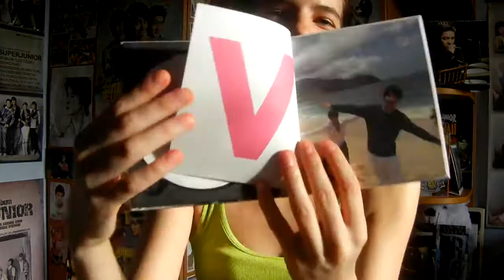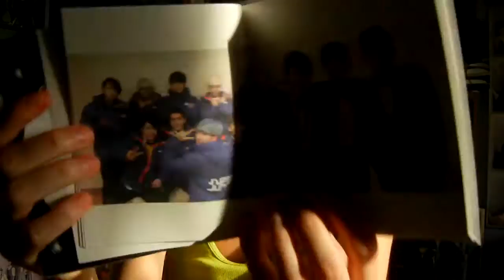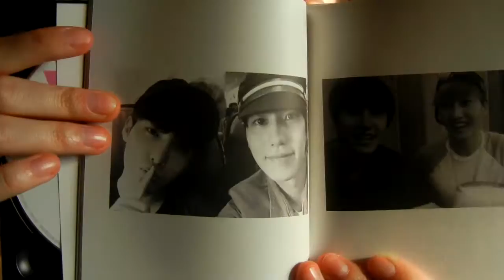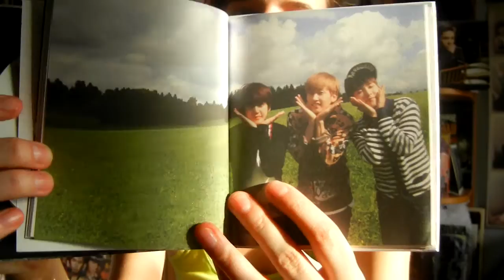Unboxing - This is Love - Kyuhyun version - Super Junior 7jib Repackage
428th unboxing
One of my favourites for sure. It's lovely, it's like he is a good maknae or something ♥ he is really